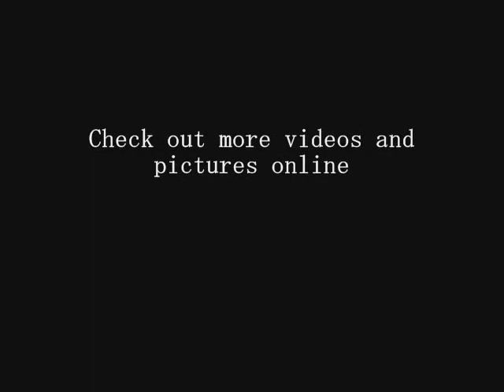Masquerade Ball {promo}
Simpson Rd will be performing LIVE at 9pm, so get there early!

® Simpson Rd 2009